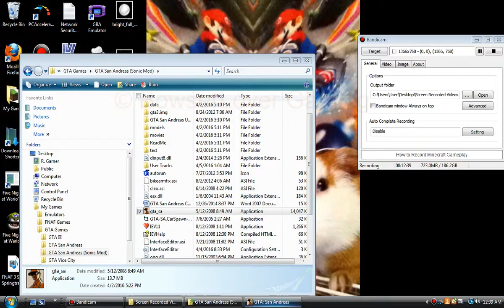GTA San Andreas (Sonic Mod) [Knuckles The Echidna Chaos Part 1/3] Gameplay Part 32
The 16 Year old Echidna from Sonic The Hedgehog 3 For SEGA Genesis in February 2nd 1994!

Funny Death at 11:43

If you want more skins here the video for More Info (This Mod Owned thegame Skiner)

(Download Links & Instructions in Description Below)